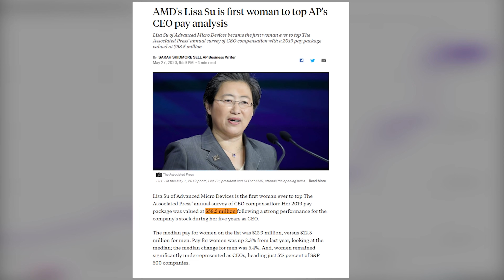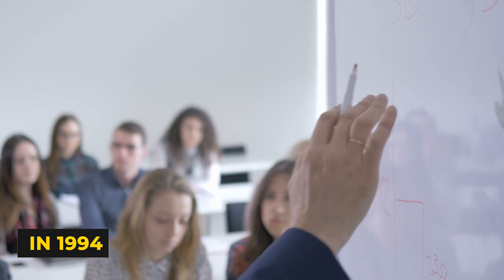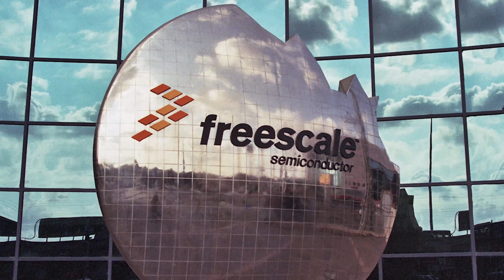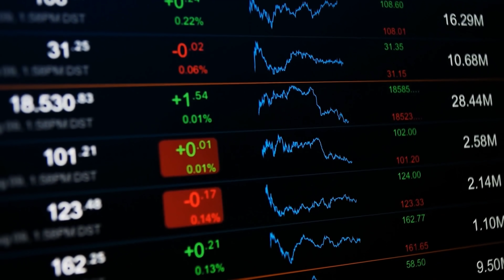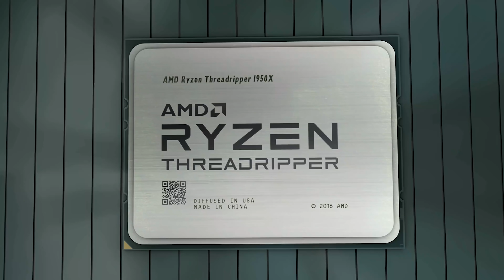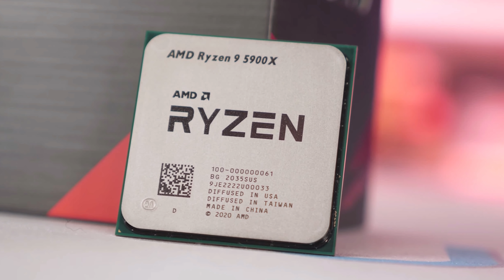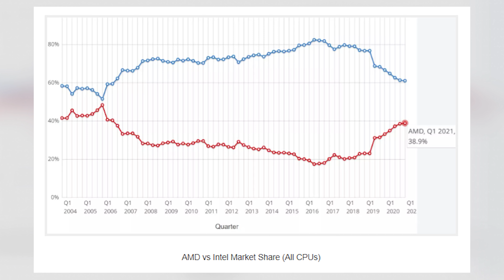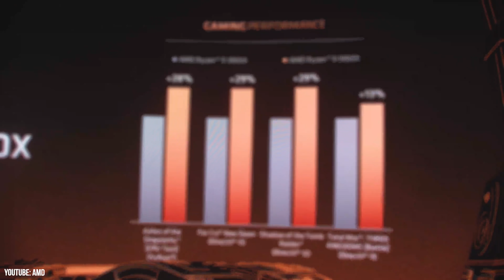How Lisa Su Became The #1 Paid Woman In The World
Amongst the biggest tech CEOs in the world, women aren’t particularly common. There are only 41 women CEO in the fortune 500, and the number becomes even smaller when you take a look at tech CEOs. One leader who shatters this cliche is Lisa Su, the CEO of AMD. Since Lisa took over as AMD CEO, she has skyrocketed the company from the brink of bankruptcy to dethroning Intel in the desktop CPU market. AMD stock has consequently exploded 3700% and Lisa Su is now handsomely rewarded for her work earning a cool $59 million per year. This massive compensation makes Lisa Su the highest-paid non-founder female executive in the world. This video explains the story of Lisa Su, how Lisa became the CEO of AMD, and how she revived AMD.

Timestamps:
0:00 - Lisa Su
0:50 - Stellar Education
2:27 - Pre AMD
5:01 - Becoming AMD CEO
5:57 - Cutting The Losers
7:04 - Ditching Tick-Tock Model
8:06 - Nobrainer Value
9:35 - Exploiting Complacency
10:19 - Secret To Lisa’s Success

Thumbnail Credit;
Paul Sakuma Photography